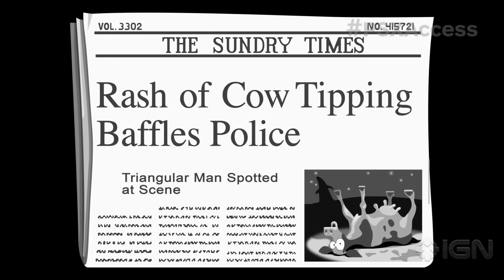What is PS4's Day of the Tentacle Remastered? - IGN Access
Double Fine's Crazy Day of the Tentacle is returning but what is it? We gave the EP of the game a chance to pitch his new title. Let us know what think of it. The game will be available on PS4, Vita, PC, Mac & Linux.

Follow IGN for more!